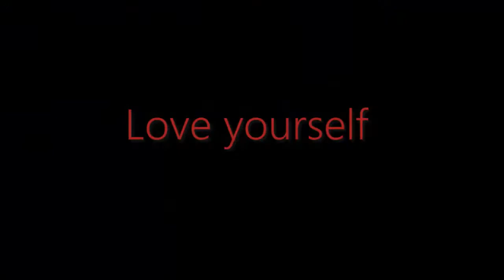Love yourself .VU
I have no claim to the music used in this video.  Entertainment purpose  only. Platinum Media.